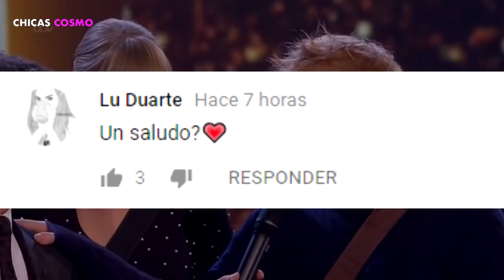TAYLOR SWIFT y ED SHEERAN AMBOS ANTICIPAN PERDER en los AMERICAN MUSIC AWARDS 2018